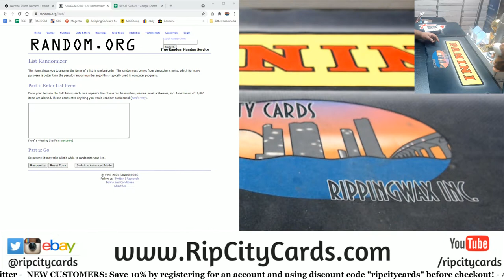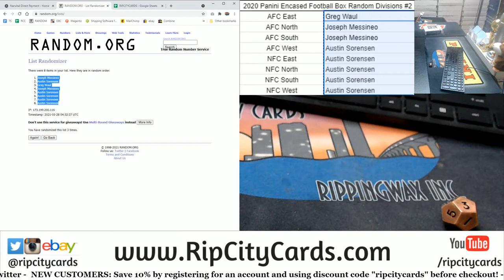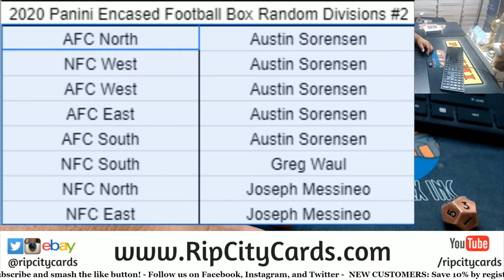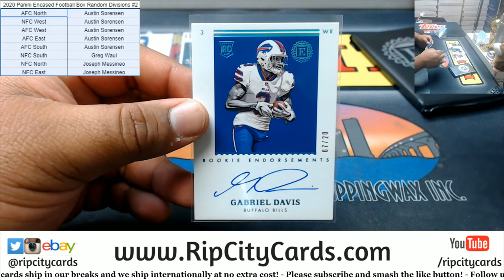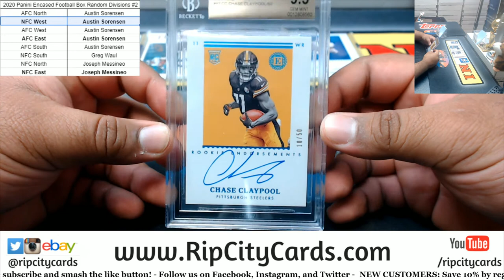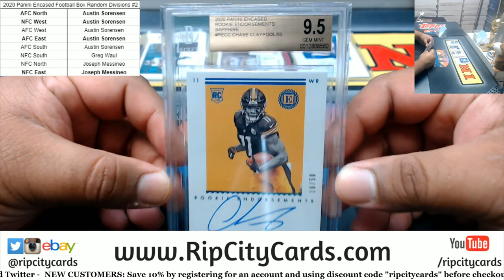2020 Panini Encased Football Box Random Divisions #2 (Part 1)